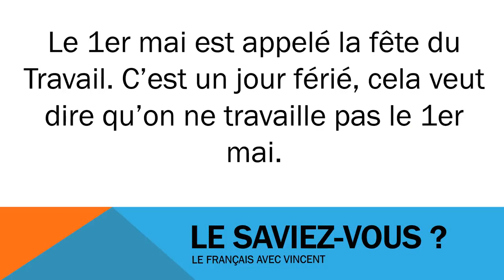Francouzsky lekce = Civilisation # Le 1er mai